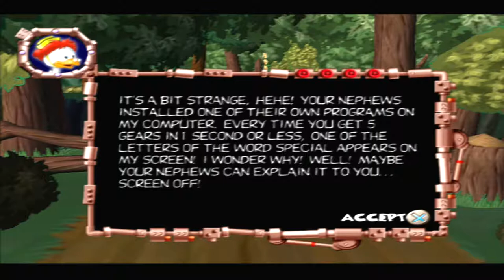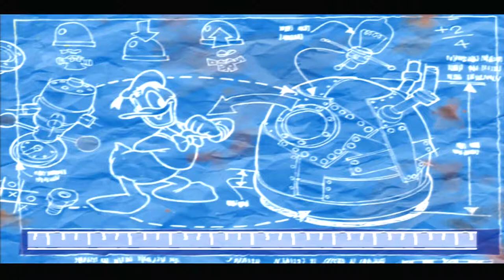Donald Duck Quack Attack PS2 HD Episode 1 Duckie Mountain